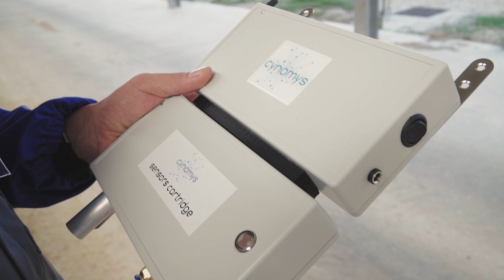Cynomys | Trailer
We put high technology at the service of the environment to combine animal welfare and productivity.
Cynomys Livestock System is a patented solution that, with its modular devices, offers a wide range of customisations for air, water, energy and equipment monitoring to livestock related industries.